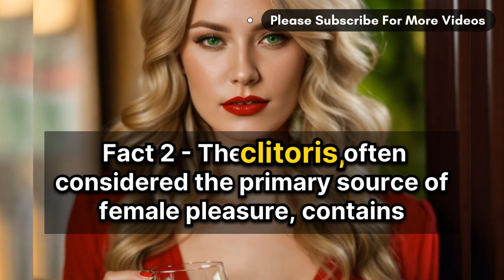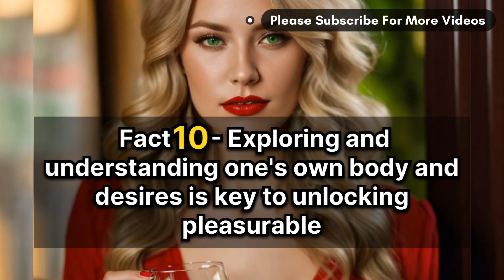10 Surprising Fun Facts About Female Orgasm Experiences | Psychological Insights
10 Surprising Fun Facts About Female Orgasm Experiences | Psychological Insights

Explore the fascinating world of female orgasms with these 10 surprising fun facts! From the psychology behind different experiences to the science of pleasure, this video dives deep into the topic to uncover insights you never knew. Discover the secrets behind the various types of female orgasms and learn something new today!

female orgasm experiences, psychological facts, female pleasure, types of orgasms, surprising facts, female sexuality, orgasm psychology, pleasure science, orgasmic experiences, women's health, fun facts,